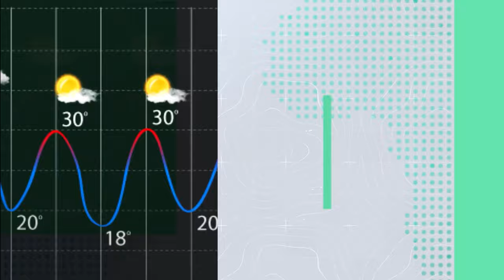السعودية النشرة الأسبوعية | طقس حار إلى شديد الحرارة في عموم المناطق | الاحد 2-6-2024